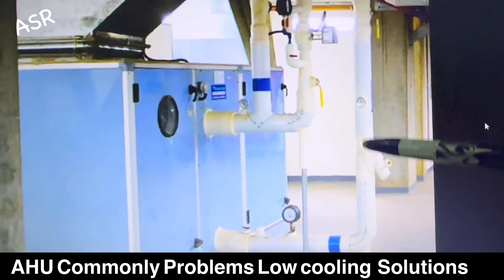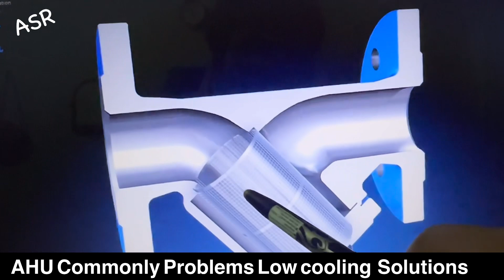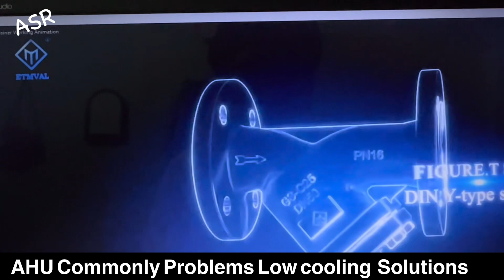AHU Low cooling & water pressure low problem solution why AHU Low cooling problem solution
Chiller technician learn why AHU Low cooling and low chiled water pressure learn very useful information for new technician open this link watch